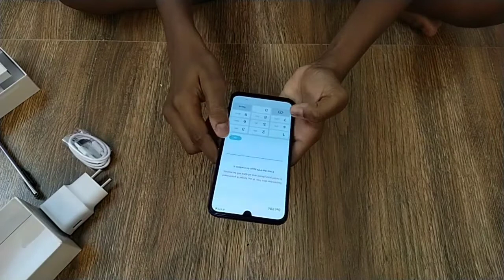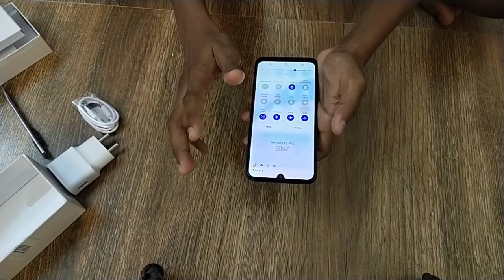UnBoXiNg !!! Videooo!!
Unboxing video...